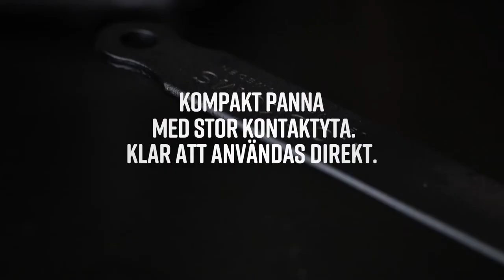Kolstålspanna_1920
Följ med i produktionen av Kockums Jernverks kolstålspanna.